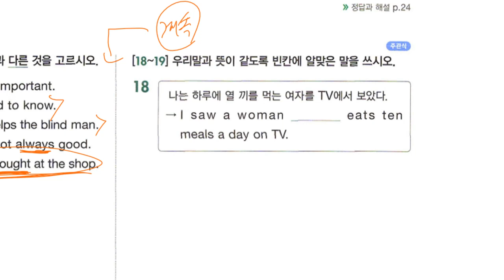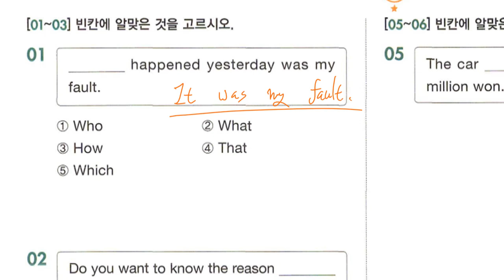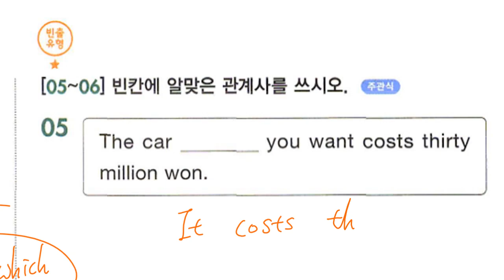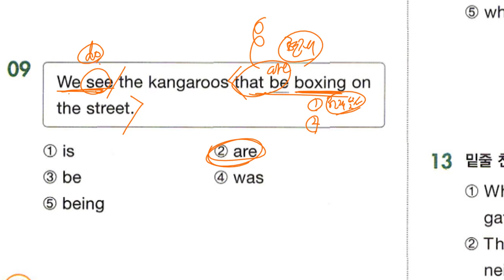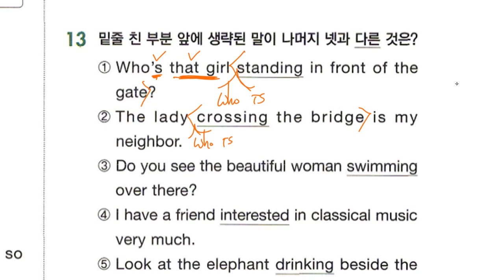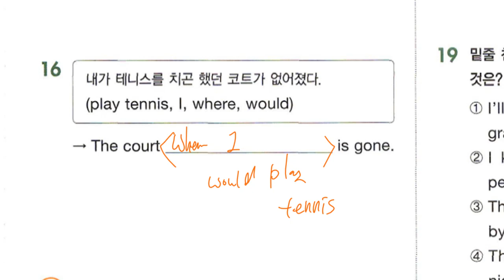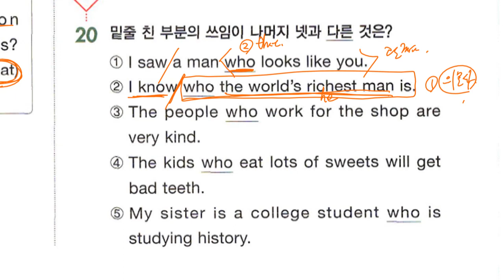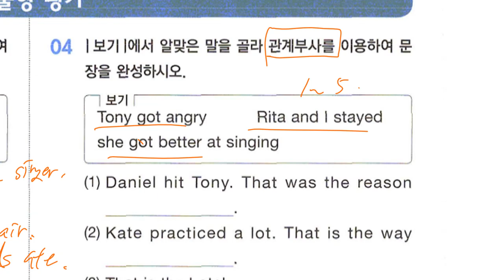Up영어 2023 07 17 중2 문법 관계사 실전문제 풀이